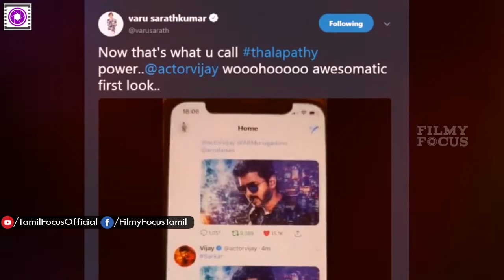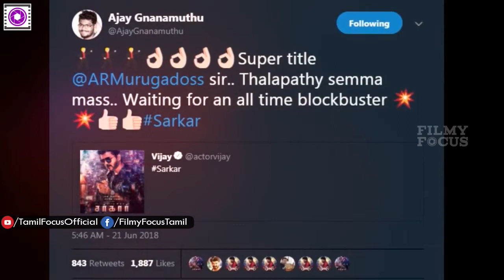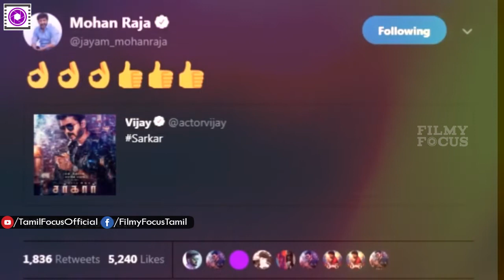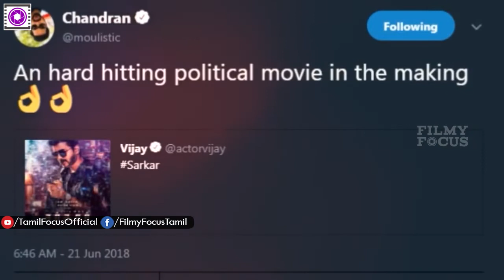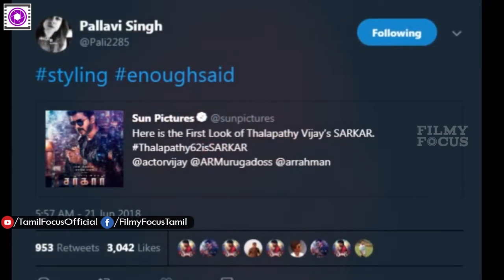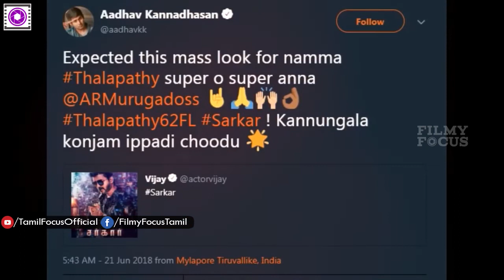Celebrities Tweet About Sarkar First Look | Thalapathy 62 | Thalapathy vijay | AR murugadoss